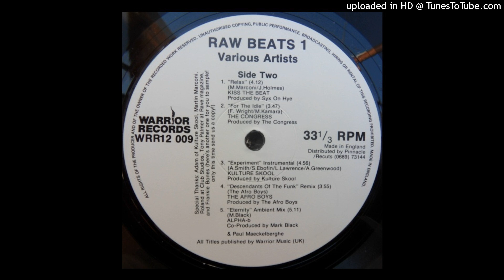B1 - Kiss The Beat - Relax